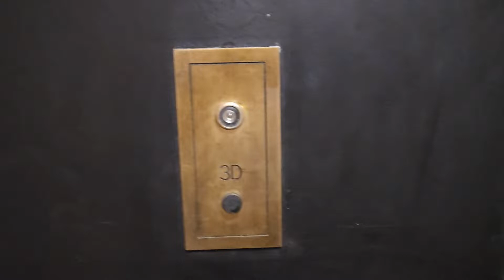148 W 68 3D